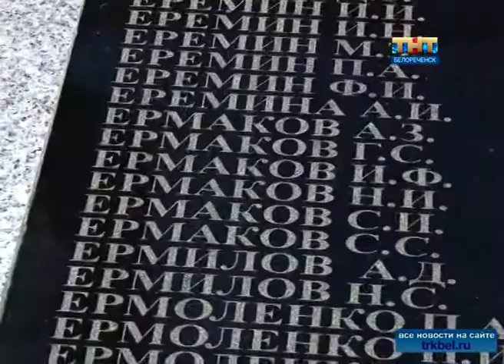Неугасима память поколений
22 июня в России отмечался День памяти и скорби.